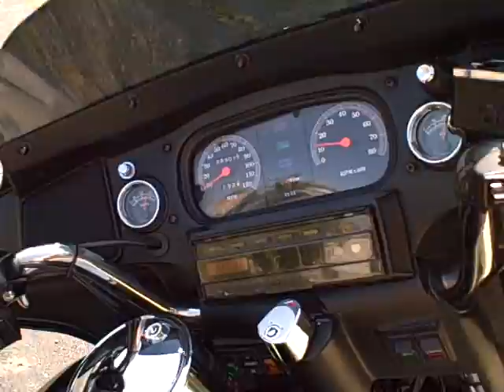1994 Harley-Davidson Electra Glide $7,995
29,301 miles.  Pipes, high flow air cleaner, grips, chrome front end, La Pera seat, painted rear boards.  CLEAN!